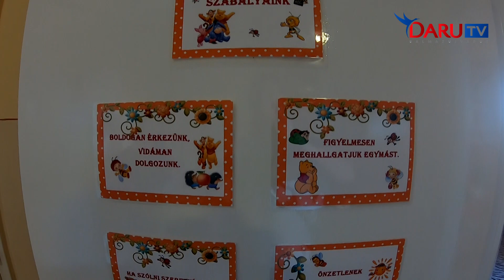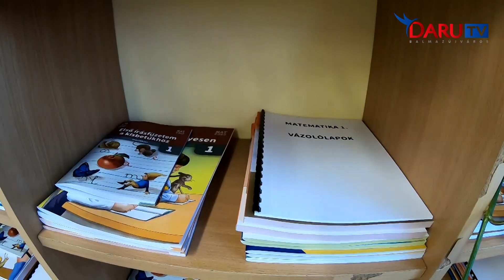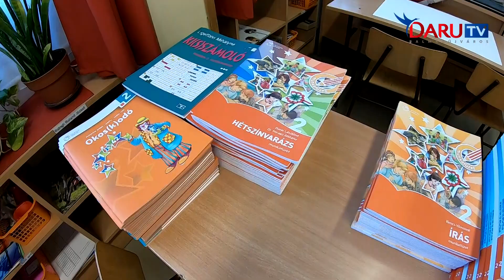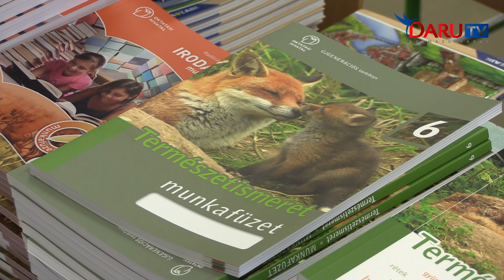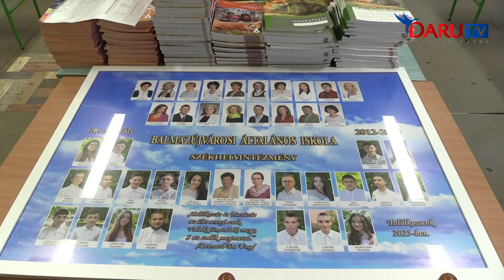2020.08.28. 2020/2021 tanévkezdés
• A Balmazújvárosi Általános Iskola Székhely intézmény intézményvezetője, Nádasdiné Kerekes Erzsébet a 2020/2021-es tanévkezdéssel kapcsolatos információkat mondja el.